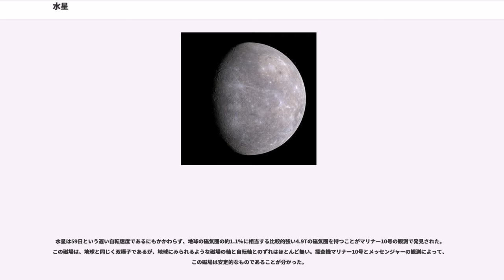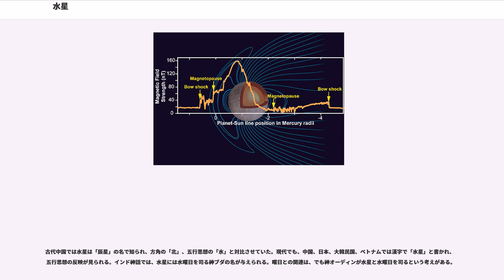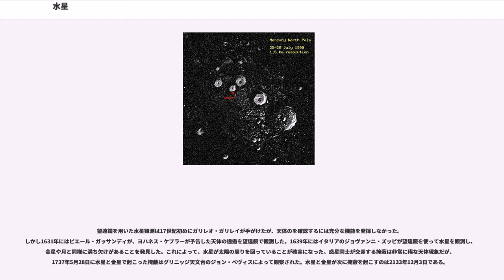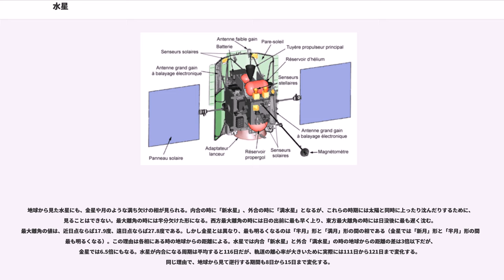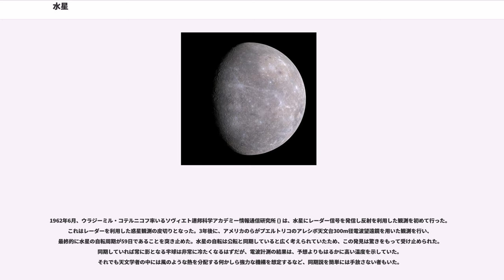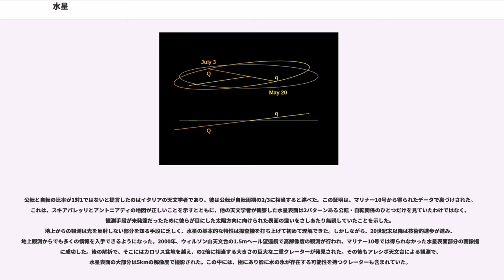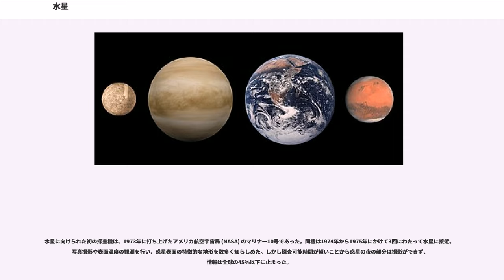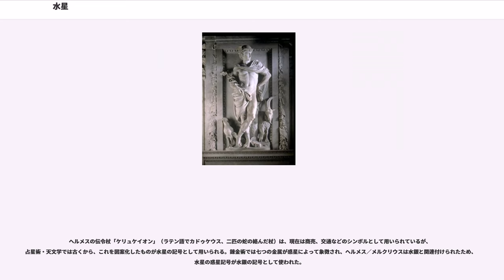水星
水星（すいせい、英：Mercury マーキュリー、）は、太陽系にある惑星の1つで、太陽に最も近い公転軌道を周回している。岩石質の「地球型惑星」に分類され、太陽系惑星の中で大きさ、質量ともに最小のものである。

太陽系の惑星の中では最も小さい。例えば赤道面での直径4,879.4kmは、地球の38%に過ぎない。木星のガニメデと土星のタイタンは、水星よりも大きな衛星である。衛星や環はない。

天球上での見かけの明るさは−0.4等から5.5等まで変化する。水星は太陽に非常に近いため、日の出前と日没直後のわずかな時間しか観察できず、時期によっては望遠鏡でも見ることが難しい。これは太陽との最大離角が28.3度に過ぎないためである。

アメリカの探査機マリナー10号が初めて水星へ接近し、地表の約40から45%の地図が作られた。撮影された映像から、水星には多数のクレーターがあり、月と非常によく似た環境だと考えられた。依然として分からないことが多い惑星であるが、2008年に探査を始めたアメリカのメッセンジャーや、2018年10月に打ち上げられた日欧共同プロジェクトベピ・コロンボなどによって、探査の進展が期待されている。

水星の公転周期は約88日である。その軌道離心率約0.21は太陽系惑星の中でもっとも大きく、近日点が 約0.31 au (46 km) で遠日点が 約0.47 au (70 km) という、太陽を焦点のひとつとする大きな楕円軌道を描いている。

公転面は地球の公転面(黄道)に対して7度の傾きがある。その結果、水星の太陽面通過は黄道に水星があるタイミングに限られ、平均7年に1度しか観測されない。

この軌道の近日点は太陽の周りを周回する形でゆっくりと移動している（水星の近日点移動）。この現象の大部分は他の惑星からの摂動など古典力学で説明できるものだったが、観測値は古典力学による計算値より100年あたり43秒大きく、この説明不可能だったずれは19世紀の天文学者を悩ませてきた。このため水星の内側にもう1つ惑星があるという説が現れた（バルカン参照）。このニュートン力学では説明できなかった43秒は、後にアインシュタインの一般相対性理論によって「太陽の重力により時空が歪んだ結果」として説明づけられた。一般相対性理論による計算値が、誤差の範囲で観測値の43秒と非常によく一致していたのである。

水星の自転周期は58日である。1965年にレーダー観測が行われるまで、水星の自転は地球の月や他の多くの衛星と同様に、太陽からの潮汐力によって公転と同期しており、常に太陽に同じ面を向けて1公転中に1回自転していると考えられていた。しかし実際には水星の自転と公転は 2:3 の共鳴関係にある。すなわち、太陽の周囲を2回公転する間に3回自転する。水星の公転軌道の離心率が比較的大きいため、この共鳴関係は安定して持続している。水星の自転と公転が同期していると考えられた元々の理由は、地球から見て水星が最も観測に適した位置にある時にはいつでも同じ面が見えたからであった。実際にはこれは 2:3 の共鳴の同じ位置にある時に観測していたためだった。この共鳴があるために、水星の恒星日（自転周期）は58.7日なのに対して、水星の太陽日(水星表面から見た太陽の子午線通過の間隔)は176日と、3倍になっている。誕生直後の水星は8時間程度の速さで自転していたが、太陽の潮汐力によって段々と遅くなり現在の同期状態になったと考えられるが、なぜ2:3の比となったのかは分っていない。

水星表面の特定の場所では、水星の1日において日の出の途中で太陽が逆行して一度沈み、その後再び上るという現象が見られる。これは、水星が近日点を通過する約4日前から水星の軌道速度と角度で測定した自転速度がちょうど等しくなるため、水星表面から見て太陽固有運動が止まって見えることに起因する。そこに、近日点である楕円型公転軌道の尖った部分(円弧と長辺の交点)を水星が通り過ぎるために公転による角速度が自転のそれを上回ることが重なり、太陽が逆に進むように見える。近日点通過の4日後には太陽は順行に戻る。

先述のとおり、水星は公転周期が約88日で、太陽日が約176日となっている。すなわち、「水星の1日」は「水星の2年」に等しい。言いかえれば、水星のある地点での正午から次の正午まで（ここでは逆行は考慮しないとする）の間に、水星は太陽の周りを2回公転する。

水星の赤道傾斜角(自転軸の傾き)...